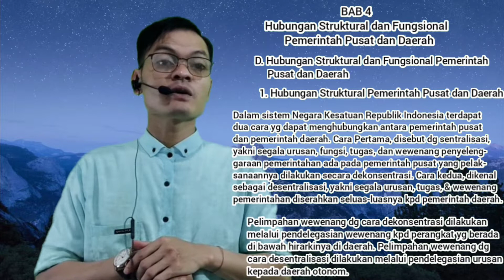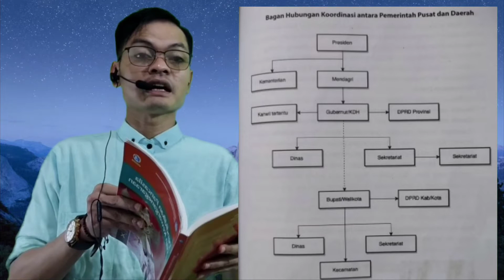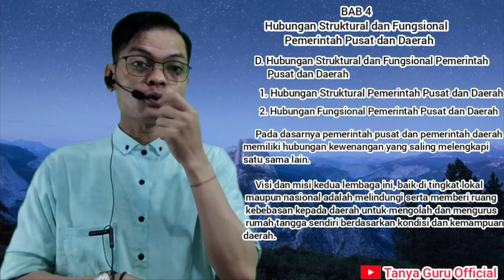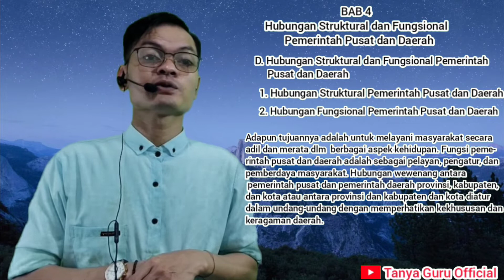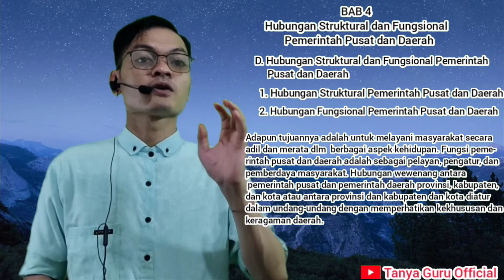Hubungan Struktural dan Fungsional Pemerintah Pusat dan Daerah - PPkn Kelas 10 Semester 2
D. Hubungan Struktural dan Fungsional Pemerintah Pusat dan Daerah

1. Hubungan Struktural Pemerintah Pusat dan Daerah

Dalam sistem Negara Kesatuan Republik Indonesia terdapat dua cara yang dapat menghubungkan antara pemerintah pusat dan pemerintah daerah. Cara Pertama, disebut dengan sentralisasi, yakni segala urusan, fungsi, tugas, dan wewenang penyelenggaraan pemerintahan ada pada pemerintah pusat yang pelaksanaannya dilakukan secara dekonsentrasi. Cara kedua, dikenal sebagai desentralisasi, yakni segala urusan, tugas, dan wewenang pemerintahan diserahkan seluas-luasnya kepada pemerintah daerah.

Pelimpahan wewenang dengan cara dekonsentrasi dilakukan melalui pendelegasian wewenang kepada perangkat yang berada di bawah hirarkinya di daerah. Pelimpahan wewenang dengan cara desentralisasi dilakukan melalui pendelegasian urusan kepada daerah otonom.

Terdapat tiga faktor yang menjadi dasar pembagian fungsi, urusan, tugas, dan wewenang antara pemerintah pusat dan daerah.

1) Fungsi yang sifatnya berskala nasional dan berkaitan dengan eksistensi negara sebagai kesatuan politik diserahkan kepada pemerintah pusat.
2) Fungsi yang menyangkut pelayanan masyarakat yang perlu disediakan secara beragam untuk seluruh daerah dikelola oleh pemerintah pusat.
3) Fungsi pelayanan yang bersifat lokal, melibatkan masyarakat luas dan tidak memerlukan tingkat pelayanan yang standar, dikelola oleh pemerintah daerah yang disesuaikan dengan kebutuhan serta kemampuan daerah masing-masing.

Secara struktural hubungan pemerintah pusat dan pemerintah daerah diatur dalam Peraturan Pemerintah Nomor 84 Tahun 2000. Berdasarkan ketentuan tersebut daerah diberi kesempatan untuk membentuk lembagalembaga yang disesuaikan dengan kebutuhan daerah.

2. Hubungan Fungsional Pemerintah Pusat dan Daerah

Pada dasarnya pemerintah pusat dan pemerintah daerah memiliki hubungan kewenangan yang saling melengkapi satu sama lain.
Visi dan misi kedua lembaga ini, baik di tingkat lokal maupun nasional adalah melindungi serta memberi ruang kebebasan kepada daerah untuk mengolah dan mengurus rumah tangga sendiri berdasarkan kondisi dan kemampuan daerah.

Adapun tujuannya adalah untuk melayani masyarakat secara adil dan merata dalam berbagai aspek kehidupan. Fungsi pemerintah pusat dan daerah adalah sebagai pelayan, pengatur, dan pemberdaya masyarakat. Hubungan wewenang antara pemerintah pusat dan pemerintah daerah provinsi, kabupaten, dan kota atau antara provinsi dan kabupaten dan kota diatur dalam undang-undang dengan memperhatikan kekhususan dan keragaman daerah.

Berikut list video pembahasan materi PPKn Kelas 10 Semester 2 BAB 4 HUBUNGAN STRUKTURAL DAN FUNGSIONAL PEMERINTAH PUSAT DAN DAERAH